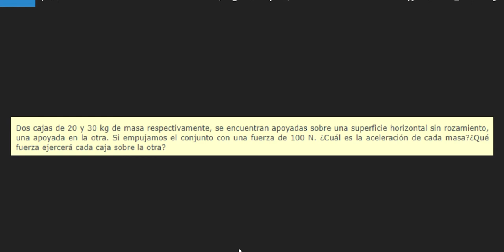Tercera Ley de Newton -Caso práctico.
La tercera Ley de Newton, establece que a todo fuerza aplicada, existe una fuerza opuesta y de igual magnitud. Este fenómeno facilita la comprensión en casos concretos. Veamos un ejemplo en este video!!!